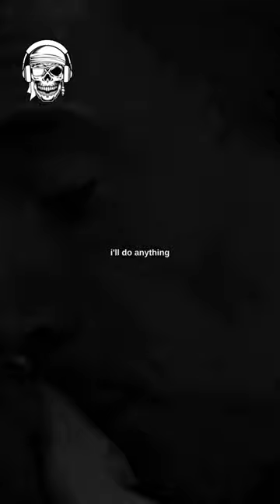🎧Iron Man's daughter🎧🎵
Eminem - Mockingbird edited in dark aesthetic shorts lyrics iron man video cover by DEMCHUK

🎵 Follow the official doomtracks playlist on Spotify : shorturl.at/amyZ6

🔴Perfect & Easy To Use PC Software To Edit Your Video (recommended)